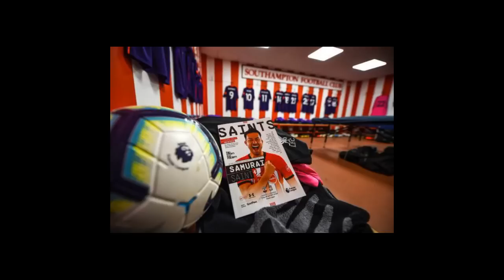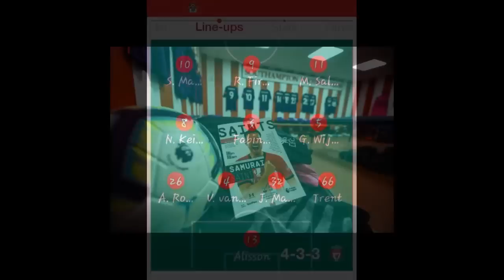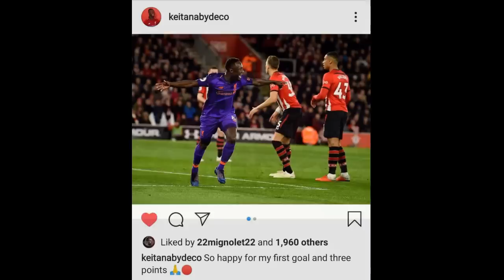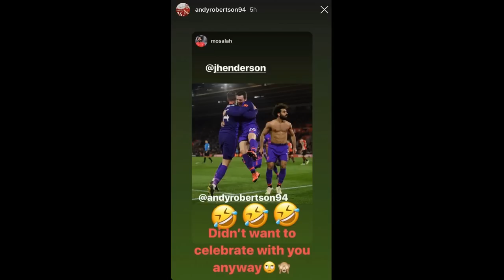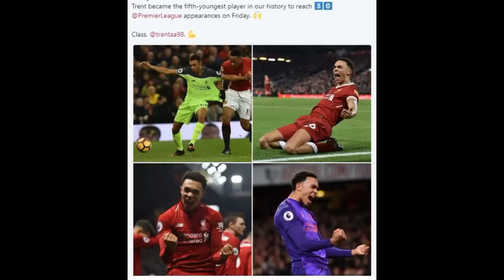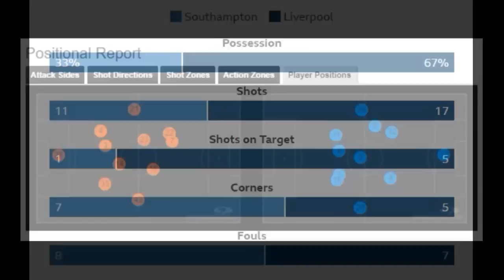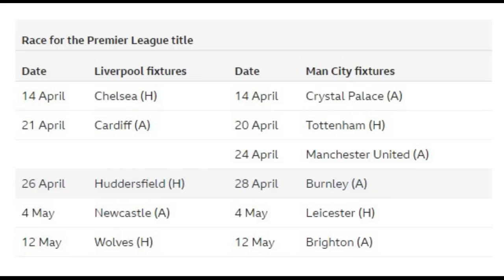SOUTHAMPTON vs LIVERPOOL 1-3: "ΑΓΙΟΣ" SALAH ΜΑΣ ΟΔΗΓΕΙ - RED GLASSES 8.4.2019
Ο Γιάννης Σκοτίδας σχολιάζει το παιχνίδι των Reds με την Southampton στο St. Mary's & εστιάζει στους Κόκκινους πρωταγωνιστές.